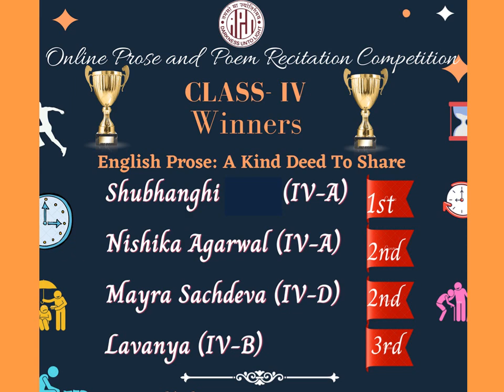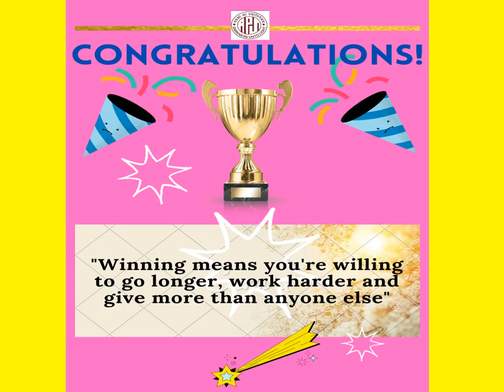Hindi & English Poem & Prose Competition Results for Classes 3-5